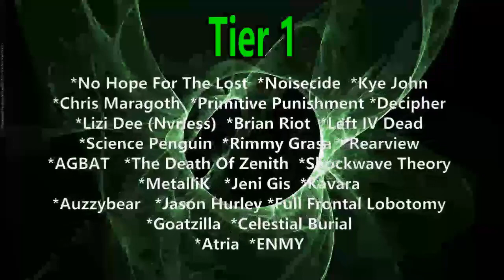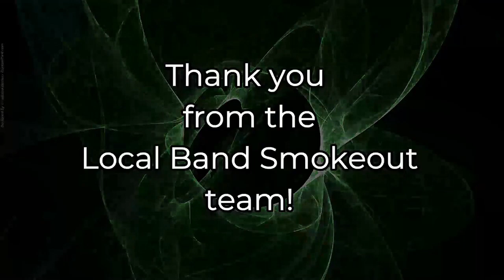Windwaker Interview ! We Talk Liam Re-Joining the Band / New Album / South Park / Tour & Much More!